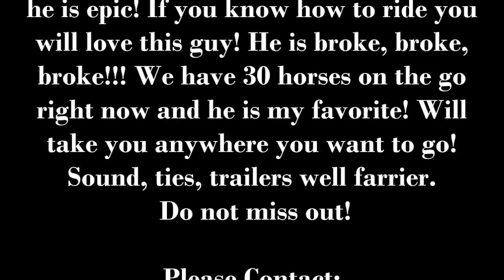Chex NOW SOLD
CHEX
Registered Paint Gelding
13 Years Old
15.1 HH
$4500.00

This guy truly shines on the trails... He will go through everything and everywhere. For an intermediate rider he is epic! If you know how to ride you will love this guy!  Quiet, calm and cool headed. He is broke, broke, broke!!! We have 30 horses on the go right now and he is my favorite! Will take you anywhere you want to go!
Sound, ties, trailers well farrier.  Do not miss out!

The Little Shop of Horses
Lisa Molstad
Sundre, AB

Enjoyed the Video? Would like to have our own Montage ?